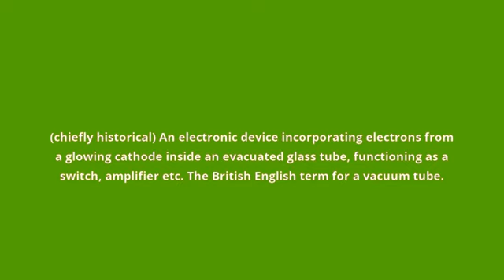what is the meaning of thermionic valve